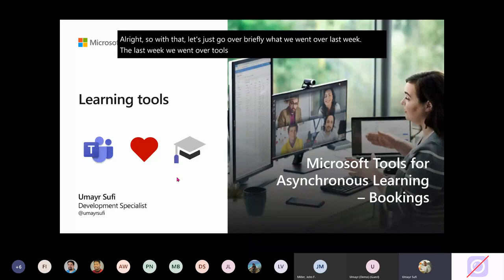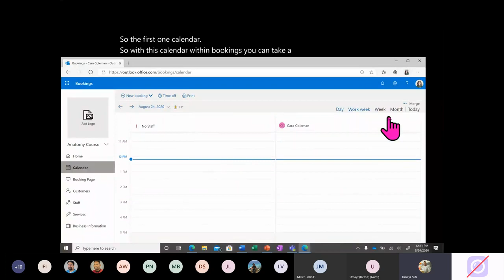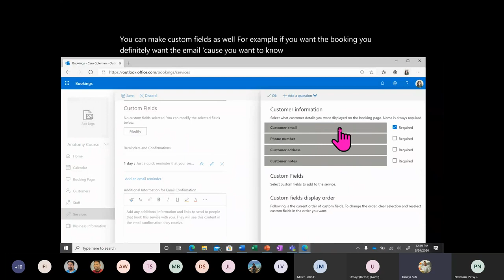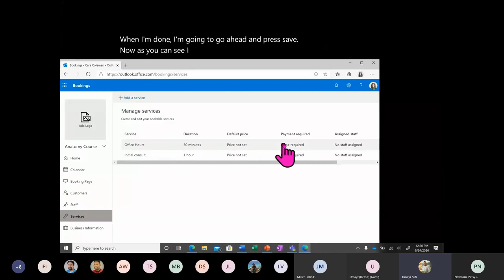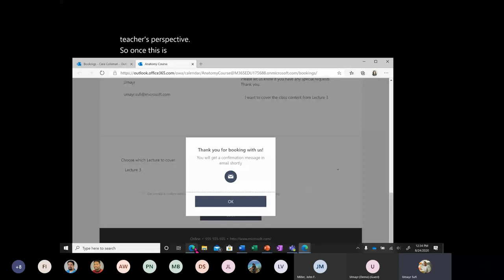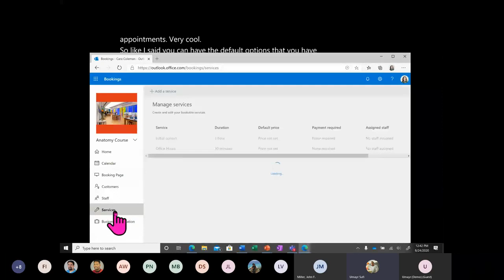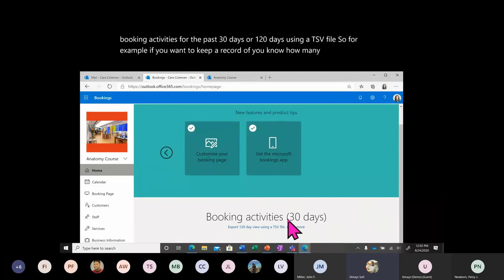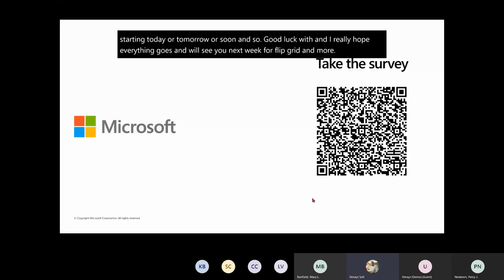Microsoft Bookings Tutorial (2022)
How to use microsoft bookings app.